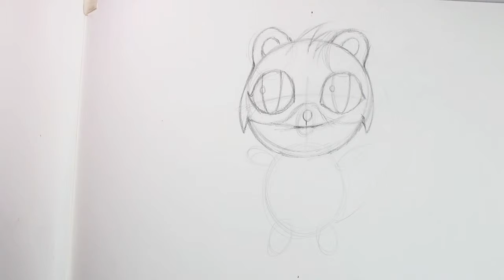How to Draw Chibi Cheshire Cat Step by Step - very easy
Draw Chibi Cheshire Cat step by step tutorial, How to draw Chibi Cheshire Cat very easy for kids tutorial. Learn to draw Chibi characters with color pencils